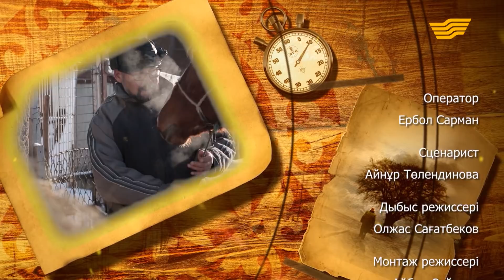«Өмір сабақтары». Өзіңдікі